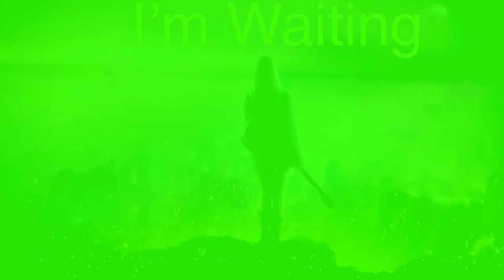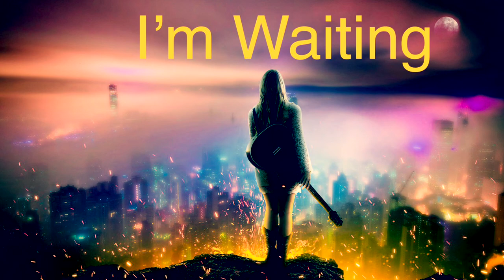FREE Guitar Rap Beat "I'm Waiting" (Acoustic Rock Type Hip Hop Instrumental ) 2021